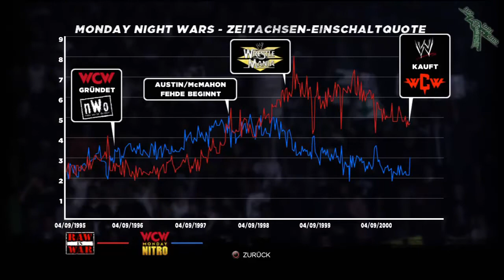Let´s Play WWE´13 [HD][deutsch/german] #042 | Spezialszenario 9&10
Servuuuuuus,
heute geht es weiter mit WWE 13.THQ liefert damit den Nachfolger zu WWE 12 und
hat einige rasante und spektakuläre Änderungen hinzugefügt.Seit dabei wie ich mich
durch das Spiel *kämpfe* und auch faile ^^
Ich wünsche euch viel Spaß und beste Unterhaltung bei diesem Let´s Play !

Offizielles Gameplay kommentiert von 369Tobi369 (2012/2013)
 special ,DLC ,live, 369tobi369, dolph ziggler ,money in the bank ,wrestlemania